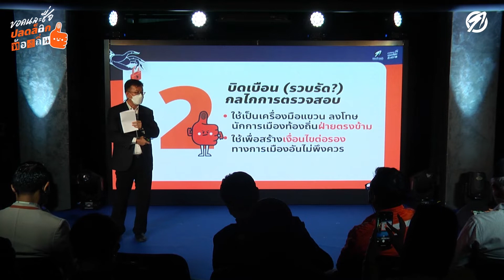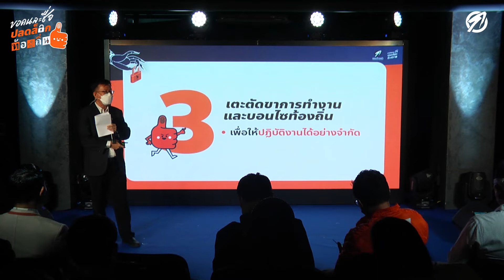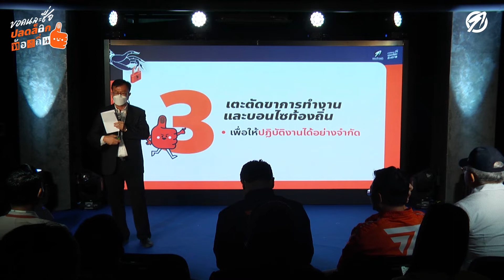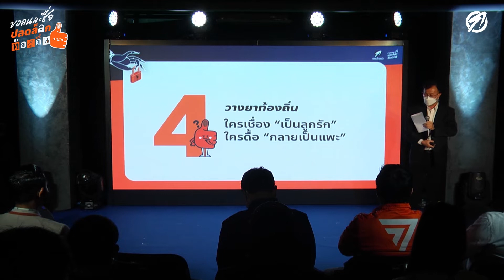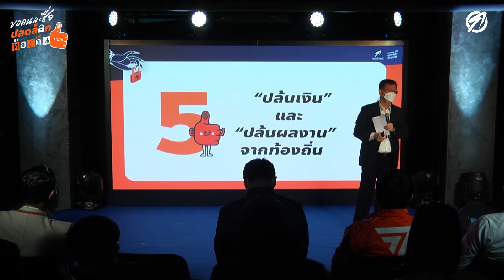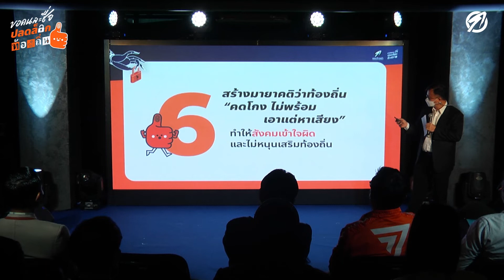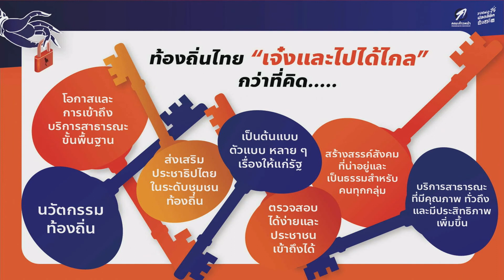"8 ตราบาปที่ระบอบ คสช. ทำกับท้องถิ่นไทย" โดย วีระศักดิ์ เครือเทพ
[ วีระศักดิ์ เครือเทพ: สรุป 8 ตราบาปที่ระบอบ คสช. ทำกับท้องถิ่นไทย ]

วีระศักดิ์ เครือเทพ จากคณะรัฐศาสตร์ จุฬาลงกรณ์มหาวิทยาลัย กล่าวในงานเปิดตัวแคมเปญ ขอคนละชื่อปลดล็อกท้องถิ่น ภายใต้หัวข้อ “8 ปีกับ 8 ตราบาป ที่รัฐกระทำต่อองค์กรปกครองส่วนท้องถิ่น”

เราอยู่กับระบอบ คสช. มา 8 ปีแล้ว กล่าวได้ว่าเป็นช่วงเวลาที่ท้องถิ่นถูกกระทำมากเป็นพิเศษ โดยสิ่งที่ระบอบ คสช. ทำกับท้องถิ่น มีทั้งสิ้น 8 ตราบาปด้วยกัน

ทั้งนี้ สามารถร่วมลงชื่อที่จุดลงชื่อกับแคมเปญปลดล็อกท้องถิ่นได้ทั่วประเทศไทย หรือ สามารถลงชื่อทางออนไลน์ได้ที่